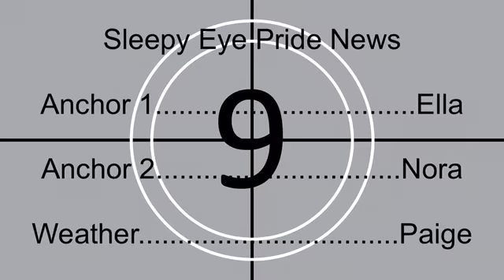Sleepy Eye Pride News January 25th